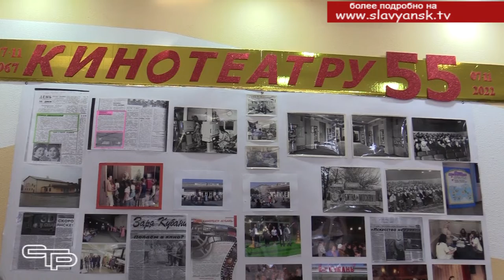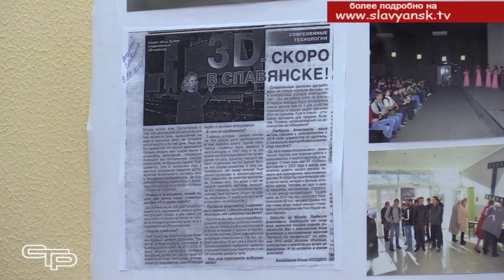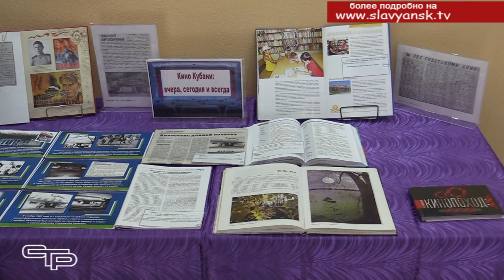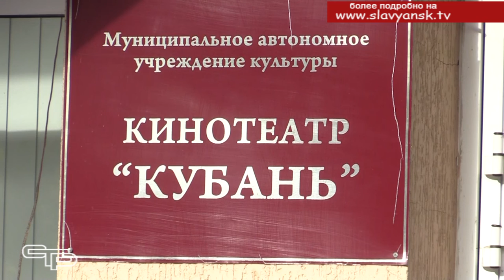Кинотеатру "Кубань" - 55 лет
В ноябре 1967 года в Славянске - на - Кубани на улице Красной был открыт новый, отвечающий самым современным требованиям для того времени, кинотеатр. Это было очень значимое событие, и оно изменило к лучшему культурную жизнь целых поколений славянцев. И вот наш кинотеатр уже празднует свое 55 -летие. Подробности в следующем репортаже